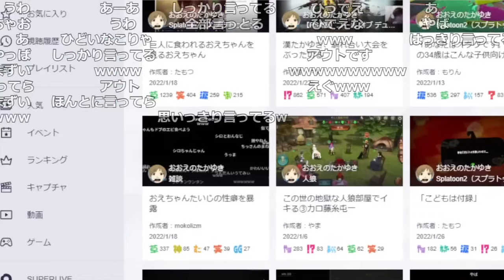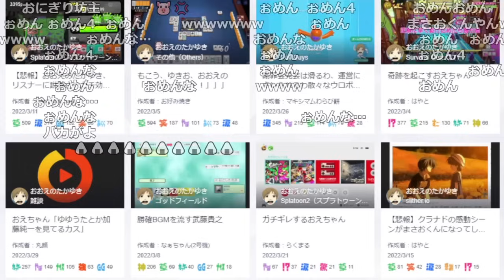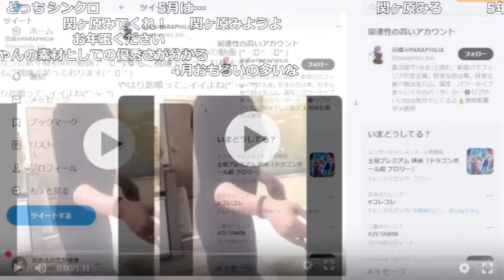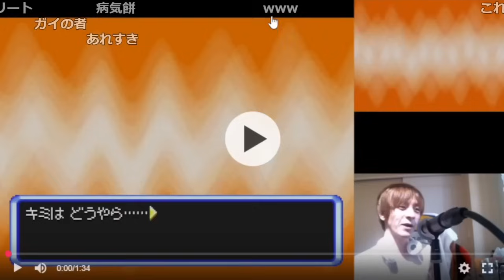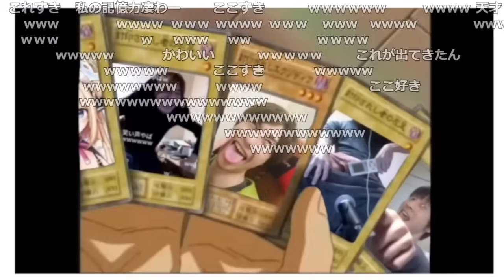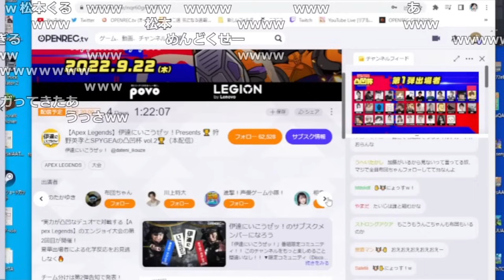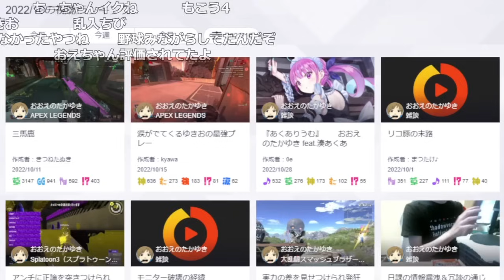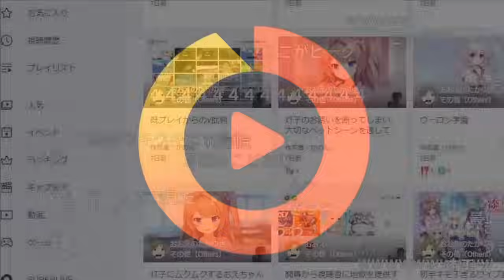おおえのたかゆきの2022年キャプチャ振り返り【2022/12/31】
0:00 1月
0:54 2月
3:54 3月
17:57 4月
22:16 5月
27:09 6月
33:08 7月
41:32 8月
44:43 9月
52:26 10月
1:03:07 11月
1:06:32 12月(ザっと)